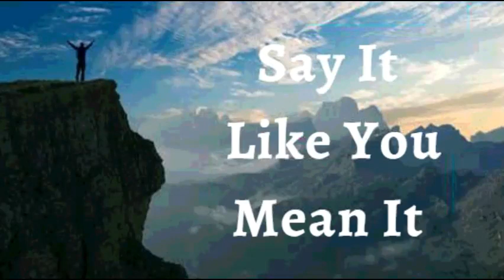6th January 2022 Say It like You Mean It (Audio in Malayalam)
ഇത് നിങ്ങൾ ആഗ്രഹിക്കുന്നതുപ ോലെ റയുക
6 JANUARY 2022
വിശ്വോസത്തോെുള്ള ഗ് ഖ്യോ നം
എന്ലറ ജീവിതലത്തക്കുറിച്ചുള്ള വിശ്വോസത്തിന്ലറ ോരമ്പരയം ഞോൻ
ഗ് ഖ്യോ ിക്കുന്നു. ഞോൻ ഭോവിതെമുറയ്ക്ക്കോയി അനുഗ്രഹങ്ങൾ
സുക്ഷിക്കുന്നുലവന്ന് ഞോൻ ഗ് ഖ്യോ ിക്കുന്നു
എന്ലറ ജീവിതം മികവും സമഗ്രതയും അടയോളലെടുത്തുന്നു. ഞോൻ
ശ്രിയോയ തിരലെടുെുകൾ നടത്തുകയും വിശ്വോസത്തിന്ലറ ചുവടുകൾ
എടുക്കുകയും ലചയ്യുന്നതിനോൽ മറ്റുള്ളവർ എന്ലറ ഗ് വർത്തികലള
 ിന്തുടരോൻ ആഗ്രഹിക്കുന്നു. ദൈവത്തിന്ലറ സമൃദ്ധി ഇന്നും എന്നും
എന്ലറ ജീവിതത്തിൽ നിെനിൽക്കുന്നു. ഇതോണ് എന്ലറ ഗ് ഖ്യോ നം.
ൈിവയമോയ ആപരോരയത്തിനോയി ഏറ്റു റയോം
എന്നിെുള്ള ഗ്കിസ്തു എലന്ന
 ൂർണ്ണനോക്കുന്നൂ; ഞോൻ പരോരിയോകുവോൻ അനുവധികയിെല. ഞോൻ
സപന്തോഷത്തോൽ നിറെിരിക്കുന്നു, റെറിയിക്കോനോവോത്ത
സപന്തോഷവും മഹതവവും നിറെിരിക്കുന്നു. കർത്തോവിന്ലറ സപന്തോഷം
എന്ലറ ശ്ക്തിയോകുന്നു; അതിനോൽ, ഞോൻ ശ്ക്തനും എെലോ സമയത്തും
ദൈവിക ഊർജ്ജം നിറെവനുമോണ്. ഹപെലെൂയോ!
പയശ്ുവിന്ലറ നോമത്തിൽ ഞോൻ റയുന്നത് ഞോൻ കോണും
ഞോൻ ശ്ക്തനോണ്
ഞോൻ ആപരോരയവോനോണ്
ഞോൻ അനുഗ്രഹിക്കലെട്ടവനോകുന്നു
ഞോൻ സവതഗ്ന്തനോകുന്നു
ഞോൻ ദൈവത്തിൽ വിശ്വസിക്കുന്നു
ഞോൻ ദൈവത്തിന്ലറ യും മനുഷയരുലടയും കൃ െഭിച്ചവനോകുന്നു.
ഞോൻ എന്ലറ കണ്ണുകളോൽ കോണുന്നതിലന കുറിച്ച് അെലോ മറിച്ച്
വിശ്വോസത്തോൽ ആശ്ിക്കുന്നതും കോണോത്ത കോരയലത്ത കുറിച്ചും
സംസോരിക്കുന്നു.
ഞോൻ വിെപയറിയ വിത്ത് ആകുന്നു
ഞോൻ ദൈവത്തിന്ലറ ഭവനത്തിൽ നെലനിെത്ത് നട്ടിരിക്കുന്ന
വിത്ത്പ ോലെയോകുന്നു.
ഞോൻ യപഹോവയുലട സന്നിധിയിൽ നെലഒെിവു വൃക്ഷപെോലെ
 ുഷ്ടിലെടുന്നു
ഞോൻ ഇെ വോടോത്തതും തക്കകോെത്തു ഫെം കോയിക്കുന്ന
വൃക്ഷപെോലെയോകുന്നു
എന്ലറ വോർദ്ധകയത്തിെും ഞോൻ ുതുതോയും ുഷ്ടിലെട്ടും ഇരിക്കും
എന്ലറ ഇെകൾ വോടോത്തതും,ഞോൻ എെലോയ്ക്പെോഴും പയശ്ുവിന്ലറ
നോമത്തിൽ ഗ് വർത്തിക്കയും ലചയ്യും.
എന്ലറ എെലോഗ് വർത്തികളും പയശ്ുവിന്ലറ നോമത്തിൽ,
അനുഗ്രഹിക്കലെടും.
ഗ്കിസ്തുപയശ്ുവിൽ എെലോ ആത്മീയ അനുഗ്രഹങ്ങലളയു ഞോൻ
സവീകരിക്കുന്നു.
ഞോൻ ആത്മോവോകുന്നു
എന്ലറ ആത്മോവിനു ഗ് ോണൻ ഉണ്ട്
എന്ലറ ആത്മോവും എന്ലറ ഗ് ോണനും ശ്രീരത്തിൽ വസിക്കുന്നു
എന്ലറ ആത്മോവ് എന്ലറ ഗ് ോണപനോടു അറിയിക്കുന്നു. എന്ലറ ഗ് ോണൻ
അതു പകൾക്കുകയും, സവീകരിക്കുകയും എന്ലറ ശ്രീരപത്തോടു
നിർപേശ്ിക്കയും ലചയ്യുന്നു എന്ലറ ശ്രിരം അത് അനുസരിക്കയും
ലചയ്യുന്നു
പയശ്ുവിന്ലറ നോമത്തിൽ, ഞോൻ എന്ലറ ശ്രീരപത്തോട് സംസോരിക്കുന്നു
ദൈവത്തിന്ലറ അവരണിക്കോനോവോത്ത ജീവൻ എന്ലറ ജീവിതത്തിൽ
എപെോഴും ഗ് കടമോണ്
എന്ലറ ുർണ്ണ ശ്രീരപത്തോടു ഞോൻ ജീവലന സംസോരിക്കുന്നു
എന്ലറ മനസ്സിപനോടു ഞോൻ റയുന്നു ഗ്കിസ്തുവിന്ലറ
മനലസ്സന്നപെോലെ തികെ മനസ്സുളളവനോയിരിക്ക. ദൈവവചനത്തോൽ
ഞോൻ കല് ിക്കുന്നു ഗ്കമീകരിക്കെടുക
എന്ലറ ലടൻപ ോണുകപളോടും ഞോൻ ജീവലന കല്െ് ിക്കുന്നു.
എന്ലറ പ ശ്ികപളോടും അസ്ഥിബന്ധങ്ങപളോടും ഞോൻ ശ്ക്തിലയ
കല്െ് ിക്കുന്നു
എന്ലറ ഹൃൈയപത്തോട് ഞോൻ ദചതനയം ഉണ്ടോകുവോൻ കല്െ് ിക്കുന്നു.
ശ്രിയോയ രീതിയിൽ ശ്വോപസോച്ഛോസ ഗ് വർത്തനം നിെനിർത്തുവോൻ ഞോൻ
എന്ലറ ശ്വോസപകോശ്ങ്ങപളോടും ടിഷയൂകപളോടും കല്െ് ിക്കുന്നു
എന്ലറ വൃക്കകൾ, കരൾ, ോൻഗ്കിയോസ് എന്നിവപയോട് ഞോൻ
 ൂർണ്ണതയിൽ ആകുവോൻ കല്െ് ിക്കുന്നു
എന്ലറ രക്തത്തിലെ ഓപരോ പകോശ്ങ്ങളിെും * ജീവൻ ഉണ്ടോകുന്നു
എന്ലറ എെലുകളും സന്ധികളും തരുണോസ്ഥികളും ഗ്കമീകരിക്കെടുക
എന്ലറ വിരെുകൾ മികച്ച രീതിയിൽ ഗ് വർത്തിക്കുന്നു
എന്ലറ കണ്ണുകൾ വയക്തമോയും ൂർണ്ണമോയും കോണുന്നു
എന്ലറ ലചവികൾ മികച്ച രീതിയിൽ ഗ് വർത്തിക്കുന്നു
 ുതുതോയി ജനിച്ച കുെിന്ലറയും ദൈവത്തിന്ലറ സൗന്ദരയത്തിന്ലറയും
പ ോലെ എന്ലറ ചർമ്മം മിനുസമോർന്നതും ആപരോരയകരവുമോണ്
എന്ലറ തെമുടിക്ക് ബെവും ജീവനും എന്ലറ തെമുടി ലകോഴീച്ചിൽ
വിട്ടുമോറി യഥോസ്ഥെത്ത് തുടരുവോൻ ഞോൻ കൽെിക്കുന്നു, വളർച്ച
ആവശ്യമുള്ളിടത്ത് ഞോൻ വളർച്ച കൽെിക്കുന്നു
എന്ലറ െലുകൾ, പമോണകൾ, തോടിലയെലുകൾ, നോ ികൾ, രക്ത വിതരണം
എന്നിവലയെലോം ആപരോരയമുള്ളതും, ശ്ക്തവും തികെതുമോണ്
എന്ലറ എെലോ പഹോർപമോണുകളും നയൂപറോലകമിക്കൽ ഗ്ടോൻസ്മിറ്ററുകളും
 രസ് രം തികച്ചും പയോജിച്ചതും അവയുലട ഗ് വർത്തനങ്ങൾ ഏറ്റവും
ഭംരിയോയി സോധോരണയോയി ഗ് വർത്തിക്കയും ലചയ്യുന്നു
എന്ലറ ആമോശ്യം ശ്ക്തിലെട്ടതും കഴിക്കുന്ന എെലോ ഭക്ഷണങ്ങളും
ൈഹിെിക്കോനും ആരിരണം ലചയ്യോനും സവോംശ്ീകരിക്കോനും, മോെിനയങ്ങൾ
 തിവോയി ുറന്തള്ളുവോനും എന്ലറ ൈഹനവയവസ്ഥയ്ക്ക്ക് കഴിയുന്നു.
എന്ലറ ഗ് തയുത് ോൈന സംവിധോനം മിതമോയ അളവിെും നെല
കോരയക്ഷമോയ ബീജങ്ങൾ ഉൽ ോൈിെിക്കുകയും നിപക്ഷ ിക്കുകയും
ലചയ്യുന്നു / എന്ലറ ഗ് തയുത് ോൈന സംവിധോനം അവശ്യക്കതയ്ക്കു
അനുസരിച്ച് നെലഅണ്ടങ്ങലള ഉൽ ോൈിെിക്കുകയും രർഭസ്ഥ ശ്ിശ്ുവിനു
ജന്മം നൽക്കൂം വലരയും സംരക്ഷണം നൽകുകയും ശ്ിശ്ുവിനു പവണ്ട
വളർച്ച രിപ ോഷിെിക്കുകയും ലചയ്യുന്നു
എന്ലറ ശ്രീരത്തിലെ ഓപരോ അവയവവും, ഓപരോ പകോശ്ങ്ങളും ദൈവം
ഗ് വർത്തിെോൻ സൃഷ്ടിച്ചോക്കിയതോയ അലത ൂർണ്ണതയിൽ
ഗ് വർത്തിക്കുകയു൦ ലചയ്യുന്നു, പയശ്ുവിന്ലറ നോമത്തിൽ എന്ലറ
ശ്രീരത്തിലെ എെലോ കുറവുകലളയും ഞോൻ വിെക്കുന്നു.
എന്ലറ മുഴുവൻ ശ്രീരഘടനയും മോനസ്സികതയും ഗ്കിസ്തുപയശ്ുവിന്ലറ
മഹതവത്തിൽ രി ൂർണ്ണമോണ്!
ഹപെലെൂയോ! ആപമൻ.
 ിതോവോയ ദൈവം, എലന്ന സ്പനഹിക്കുന്നു
ദൈവ ുഗ്തൻ, എലന്ന സ്പനഹിക്കുന്നു
ദൈവം ആത്മോവ് എലന്ന സ്പനഹിക്കുന്നു
ശ്ോപെോം